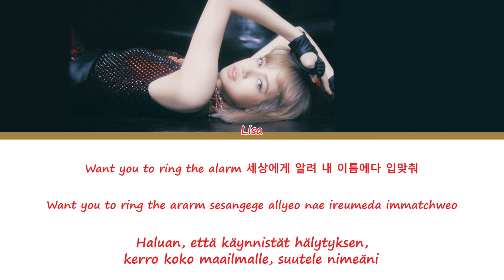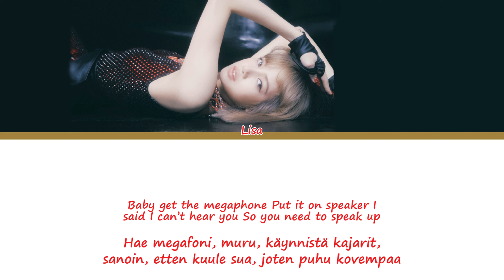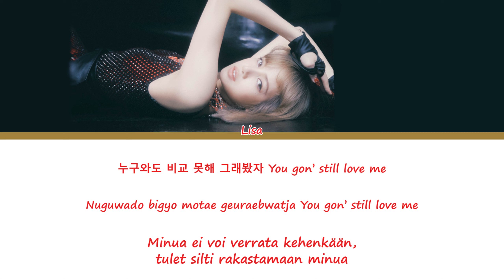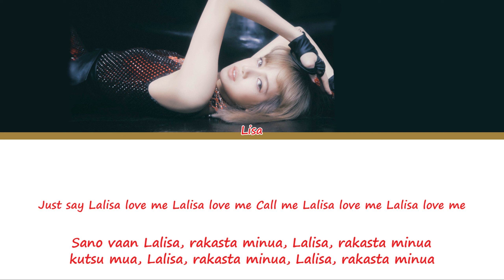LISA – LALISA [Sanat/Fin/Han/Rom]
LISAn LALISA suomeksi ja koreaksi

Kappale: LALISA
Artisti: LISA
Albumi: Lalisa
Julkaistu: 10. syyskuuta 2021